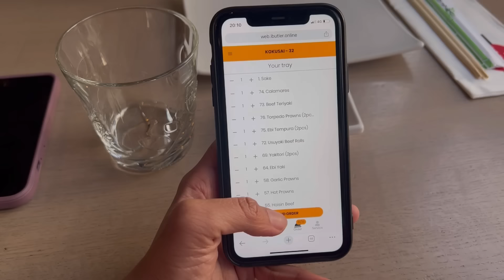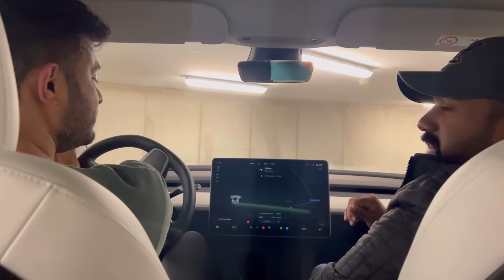See who is here in Amsterdam |My best friend is here | Most awaited moment